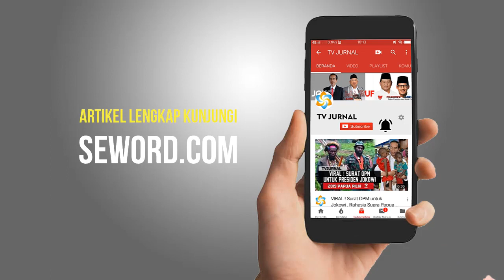PANAS DINGIN ! TITO AKAN PANGGIL ANIES SOAL ANGGARAN JANGGAL